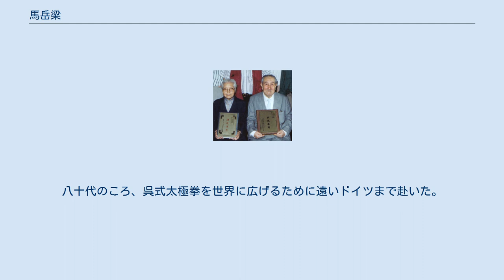馬岳梁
馬岳梁（右）、呉英華（左）夫婦1994年撮影 馬 岳梁（ま がくりょう、1901年 - 1998年）は、呉式太極拳三代目の代表人物の一人。
二代目呉鑑泉の弟子であり、1930年呉鑑泉の長女呉英華と結婚し、呉鑑泉の婿でもある。
満州族出身。
 馬岳梁は北京協和医学院を卒業後、北京協和医院に就職。
青年時代武術が嗜好し、呉式太極拳創始者である呉鑑泉家と何世代の親交があるため、呉鑑泉から「武術には専一が重要で、もし現在習っている（他の）武術を諦めて私に従われば、私の技を教えてあげる」（原文：“武術貴在専一，若棄所学而従余，当以技援汝。”）と勧められた。
そのきっかけで、呉鑑泉の元で太極拳を専攻し始めた。
 1928年、上海中山医学院顔福慶院長の要請で馬岳梁は上海に移住し、上海中山医院に転職した。
同時期呉鑑泉が上海で太極拳の伝授を始めたため、馬岳梁も太極拳の教学に協力していた。
生涯70年間あまりの太極拳教学の中で、上海鑑泉太極拳社副社長、社長を歴任。
日中戦争時汪精衛政府の重要職に任命されたが、それを断るために上海から四川へ亡命した。
その後四川、広西などの省で太極拳の伝授を行った。
高齢になった後でも馬岳梁は太極拳の教学・普及に続けて力を注いだ。
八十代のころ、呉式太極拳を世界に広げるために遠いドイツまで赴いた。
その後妻呉英華と共にニュージーランド、オーストラリアを訪問した。